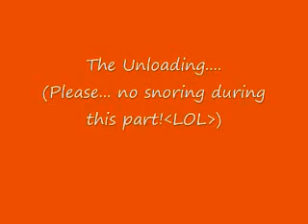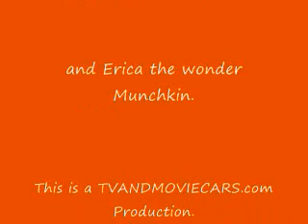07-07-07 abridged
Video of my GENERAL LEE arriving. My neice provided some of the audio... she was 3 at the time, and she already knew what the car was!